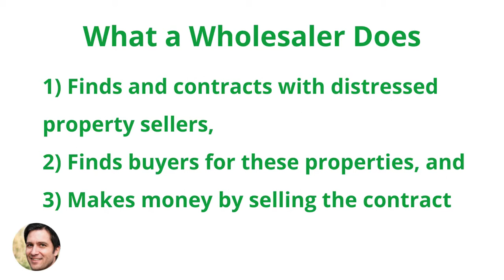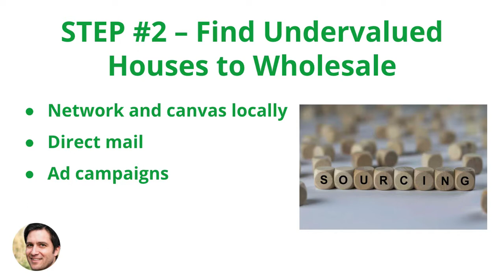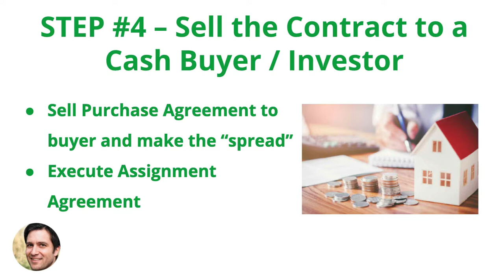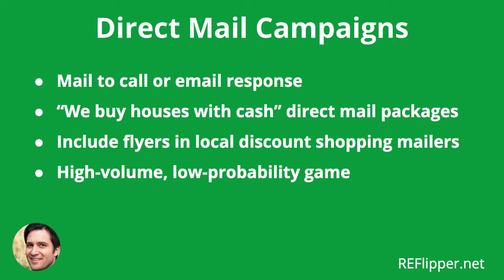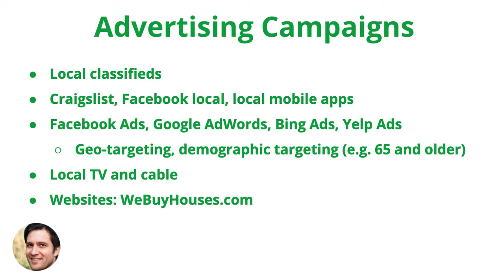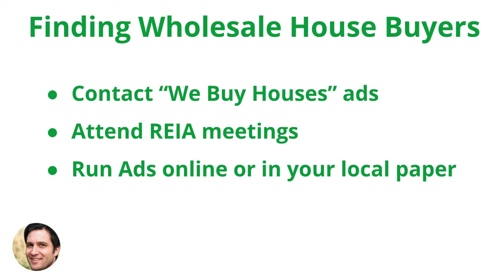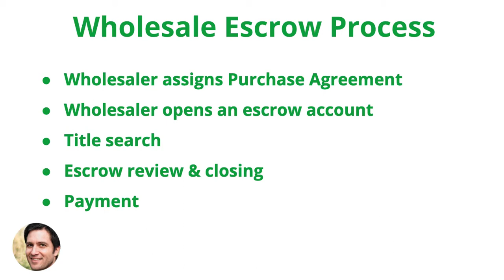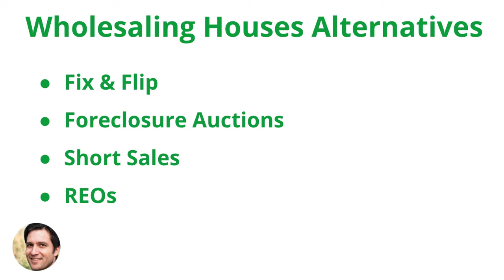Wholesaling Houses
Learn how wholesaling houses works in this in-depth video.  To learn more and get detailed answers to your FAQs on wholesaling houses

Here's what we cover in this video:
- What Is wholesaling houses?
- How to wholesale houses
- Step-by-step instructions on house wholesaling
- How to source wholesale houses
- Finding buyers for wholesale houses
- Wholesaling houses – handling tax liens
- Escrow for wholesaling houses
- Wholesaling vs. Alternatives
- Wholesaling houses FAQs